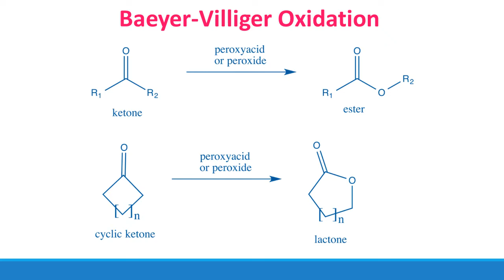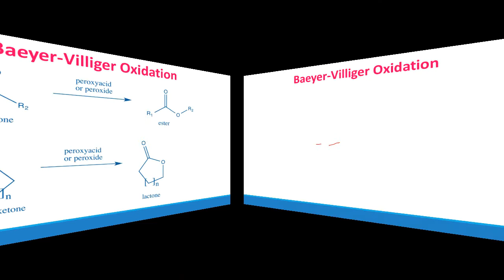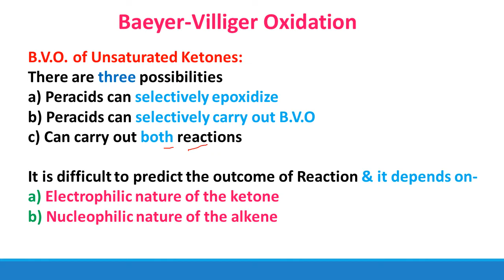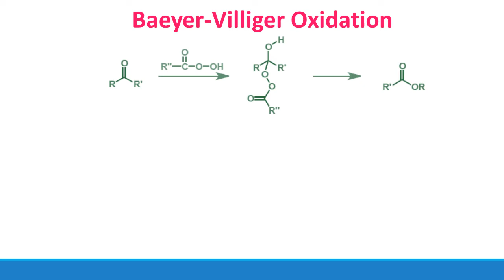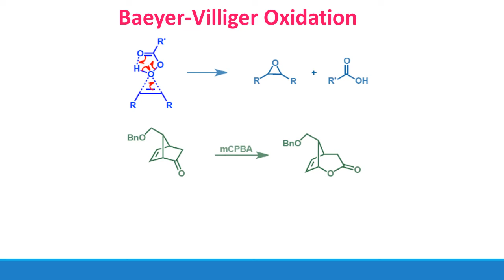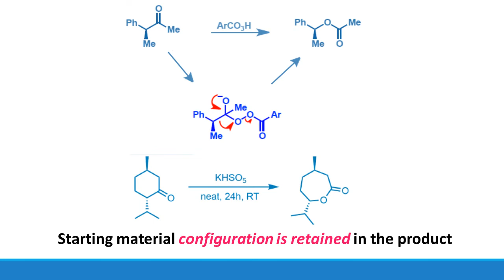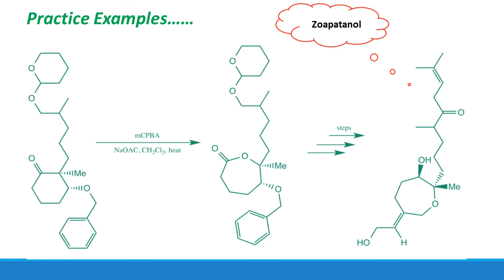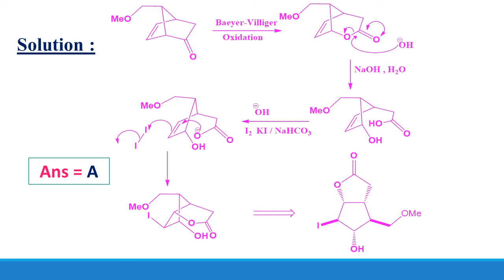Baeyer Villiger Oxidation I GATE l CSIR NET l IIT JAM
The Baeyer Villiger oxidation is an organic reaction that forms an ester from a ketone or a lactone from a cyclic ketone, using peroxyacids or peroxides as the oxidant.

The Channel is specially meant for the Chemistry Based competitive exams.

Thanks for checking out the "CHEMS BOND".